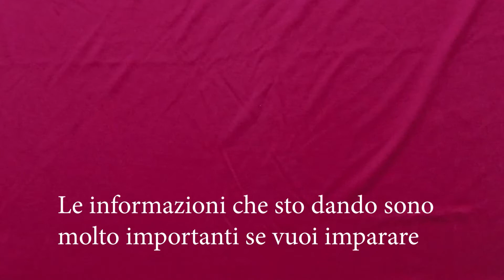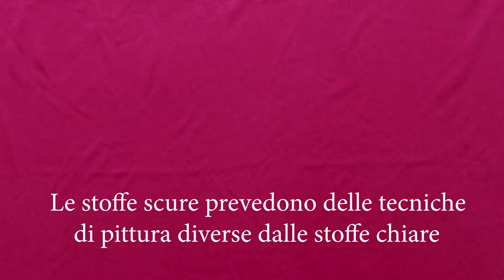Dipingere le rose su una maglietta estiva di colore rosso.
Benvenuto
Qui troverai video di pittura naturalistica con diverse tecniche, colori e supporti. Se ti piacciono i video brevi puoi andare a vedere il mio secondo canale "3 Minuti Di Disegno E Pittura" questo è il Se vuoi dipingere ma hai difficoltà con i disegni puoi acquistare uno dei miei album in vendita online.
SE SEI INTERESSATO ALL'ACQUISTO DEI MIEI ALBUM DI DISEGNO, clicca sul link relativo.
Puoi vedere il contenuto degli album nella video dedicati che trovi qui sotto cliccando sui link sotto all’album.
📌 Album N: 12 Disegni per l'autunno Video
Pezzi MATERIALI CHE USO PER I MIEI LAVORI
Set di Pennelli Trucco Colori per la stoffa Nazca
Colori per vetro ad acqua Decola
Colori della Pebeo per vetro lavabile in lavatrice dopo cottura nel forno di casa
Marcatore/penna permanente Stabilo
carta di riso
Fogli di acetato per coprire la stoffa mentre si dipinge
Set di colori acrilici
Penne termoadesive Sulky per trasferire i disegni
Penne bianche
Blocco carta nera lo trovate qui. Blocco carta grigia A5 250 g/m2
Blocco carta grigia A4 220 g/m2
Blocco carta grigia A5 250 g/m2 Colore naturale
Watercolor book A4 300 g/m2
Pennelli angolari
Pennelli assortiti
Pennelli in schiuma
Pennellini in zibellino Set 100 acquerelli
Colori per la stoffa Nazca carta di riso
Penne bianche
Brush pen a doppia punta
Penna cancellabile a caldo per tessuti
Palle di natale in plastica 8 cm
Treppiede da tavolo per mantenere la telecamera o il cellulare per le riprese
N. 3
N. 4
📌Musiche originali di Aurora Masciulli, i diritti sono riservati.